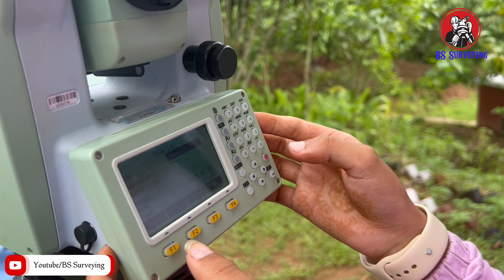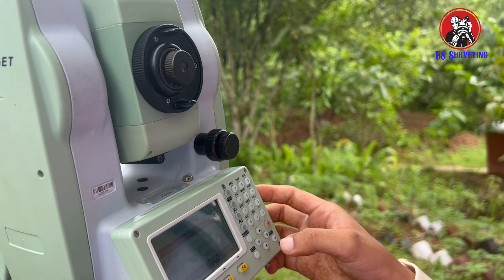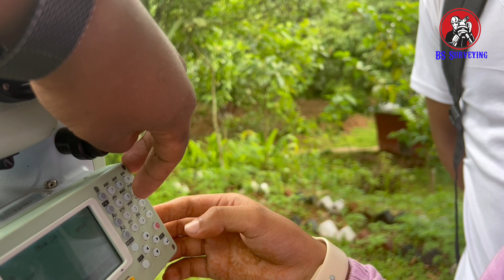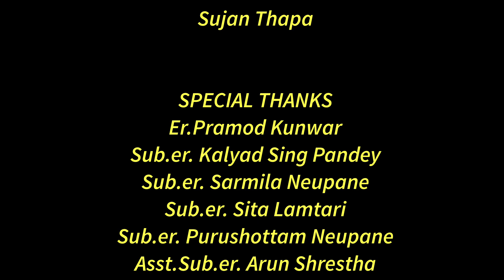Create New JOB in Hi-Target Total Station। 420R |T.S Survey 2023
All content included on this vedio including text,graphics,image,vedio clip and audio clips,is the property of BS Surveying or our associates,and protected by international copyright laws.The collection,arrangement and assembly of all content on the site is  the exclusive property of BS Surveing,and protected by international copyright laws.You may not copy,reproduce,distribute,publish,display,perform,modify,creat derivative works,transmit, or in any other way exploit any part of coyrighted material without permission from BS Surveying.

Special Thanks:
Er.Pramod Kunwar
Sub.Er.Kalyad Sing Pandey
Sub.Er.Sita Lamtari
Sub.Er.Sarmila Neupane
Sub.Er.Purushottam Neupane
Asst.Sub.Er.Arun Shrestha
Asst.Sub.Er.Amar Khamcha
Asst.Sub.Er.Pradip Lama
Asst.Sub.Er.Krishna Yadav
Asst.Sub.Er.Sreejana Pachabhaiya
Khanepani technician: Binod kc